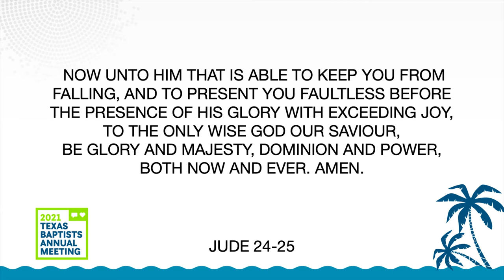2021 Annual Meeting | Sam Tolbert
Samuel Tolbert, president of the North American Baptist Fellowship, addressed the congregation in the Monday afternoon of the 2021 Annual Meeting session with a testimony of the benediction from the book of Jude. Tolbert noted God’s attributes and wisdom while reminding listeners that God is able.